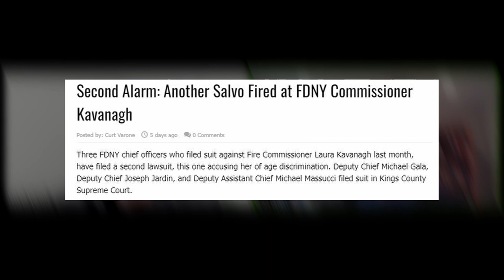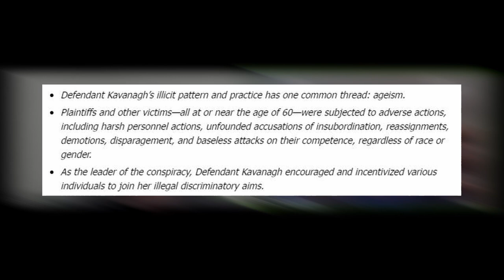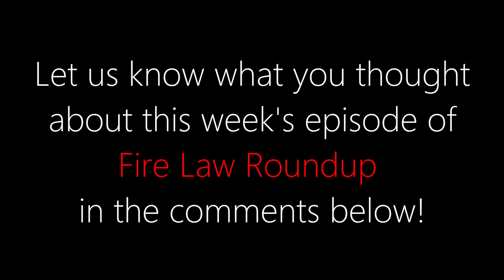Fire Law Short: Second Alarm: Another Salvo Fired at FDNY Commissioner Kavanagh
In this episode of Fire Law Roundup for March 26, 2023, Brad and Curt discuss a second lawsuit filed by three FDNY chiefs against Commissioner Laura Kavanagh over their demotions and/or reassignments, those one alleging age discrimination

Second Alarm: Another Salvo Fired at FDNY Commissioner Kavanagh